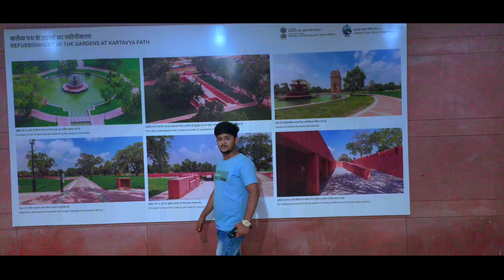India gate new delhi || vlog 6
Disclaimer_

 Video is entertainment purpose only-